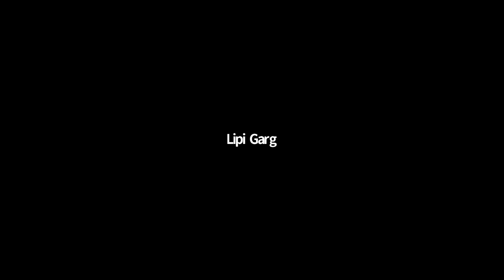How to build a Career in Law outside India? | Rohan Bilimoria (International Attorney)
The Webinar on ‘How to build a Career in Law outside India?’ will help you get useful insights into your career as a lawyer outside India.

The following aspects are discussed in the session-
• Various careers in law outside India.
• Career prospects for young lawyers in the global world.
• Tips to plan International Careers at the time of Covid 19.
• A chance to interact with our speaker and clear all your doubts regarding the same.

Rohan Bilimoria is a legal professional with a market-leading Magic Circle firm, US firm and Fortune 500 in-house experience in London, Moscow, New Delhi, Singapore, Sydney and Tokyo. He is a senior legal counsel for a Big Four Bank in Australia, a former in-house legal counsel for KFC Asia and Pizza Hut Asia Pacific, and a former attorney at law firms such as Linklaters and Mayer Brown.

He is the founder of 'Law Ninjas' (lawninjas.co), a global platform to help lawyers and law students.

RESOURCE LINKS